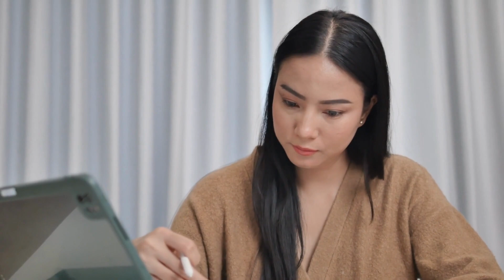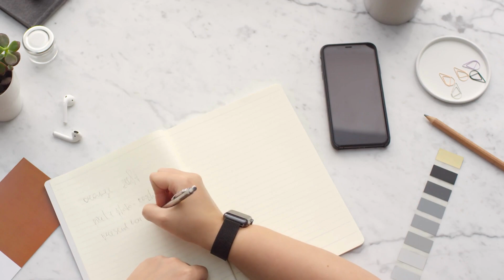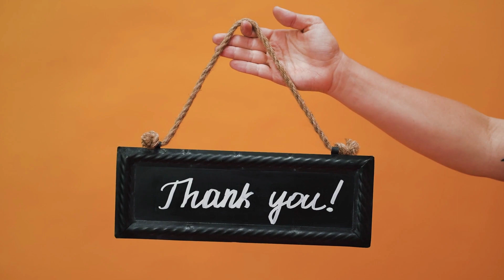પહેલા જેવા નહી રહો Amazing person બનવા માટે 7 Amazing tips | Gujarati | Self Improvement | Motivate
મારી ચૅનલ પર આપનું સ્વાગત છે દરેક માટે જીવન બદલી નાખતો વિડિયો. આ વિડિયો તમને બહેતર જીવન જીવવા માટે, મદદ કરી શકે છે અને વ્યક્તિગત અને વ્યાવસાયિક જીવન બંને માટે માર્ગદર્શન આપી શકે છે. આ વિડિયો તમને મુશ્કેલ સમયમાં પ્રેરણા આપશે. જો તમને આ માહિતી મૂલ્યવાન લાગી, તો Personal Developent  અને Self Improvement પર વધુ માહિતી માટે લાઇક, શેર અને સબ્સ્ક્રાઇબ કરવાનું ભૂલશો નહીં.